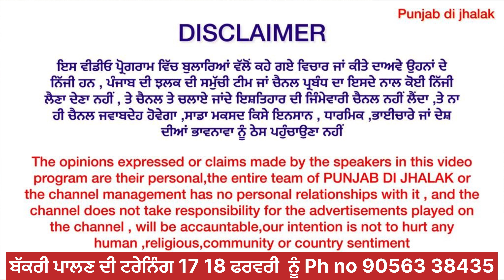100 ਬੱਕਰੀਆਂ ਦਾ ਫਾਰਮ ਕਰਤਾ 6 ਲੱ,ਖ ਰੁਪਏ ਚ ਤਿਆਰ ਗਰਮੀ ਵਿੱਚ ਨਾ ਪੱਖਿਆਂ ਦੀ ਲੋ,ੜ ਸਰਦੀ ਚ ਰਹੂ ਗਰਮ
100 ਬੱਕਰੀਆਂ ਦਾ ਫਾਰਮ ਕਰਤਾ 6 ਲੱ,ਖ ਰੁਪਏ ਚ ਤਿਆਰ ਗਰਮੀ ਵਿੱਚ ਨਾ ਪੱਖਿਆਂ ਦੀ ਲੋ,ੜ ਸਰਦੀ ਚ ਰਹੂ ਗਰਮ